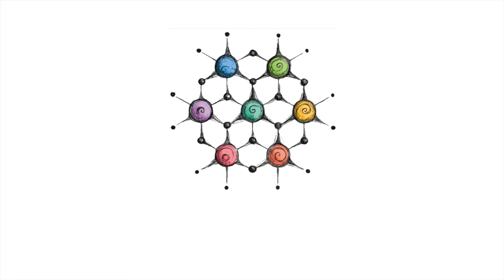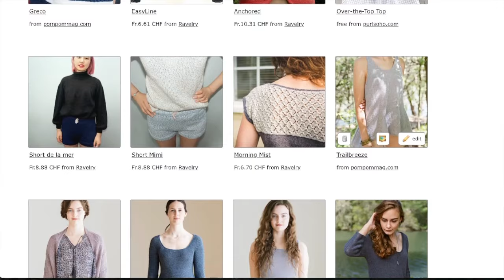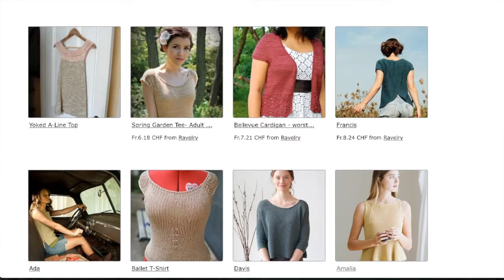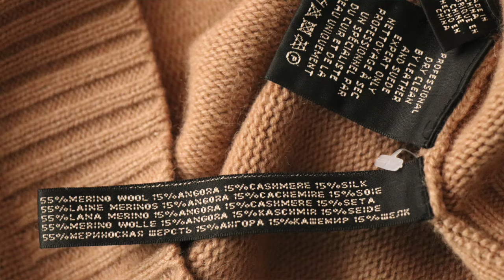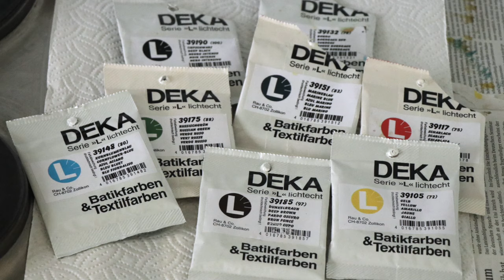Episode 5: The Great Unravel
This episode is all about my preparations for thegreatunravel2017. This is a "recycling knitalong" with the goal to unravel a second hand sweater and using the yarn to create something new!

Shortcuts to the three clips in this video

1) Opening the seams: 16:00

2) Dyeing the piece: 25:45

3) Unravelling the piece: 32:40